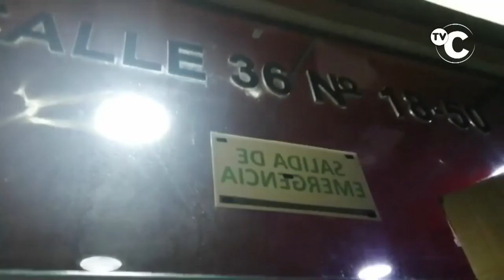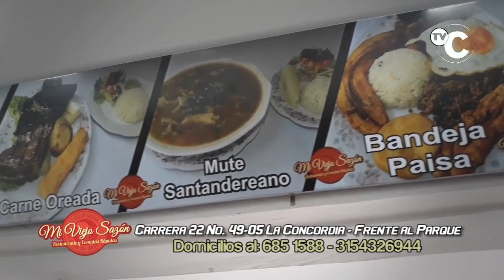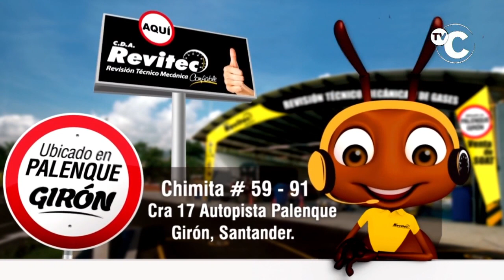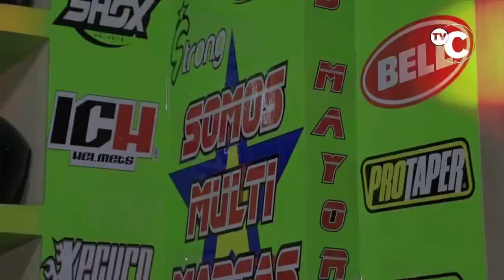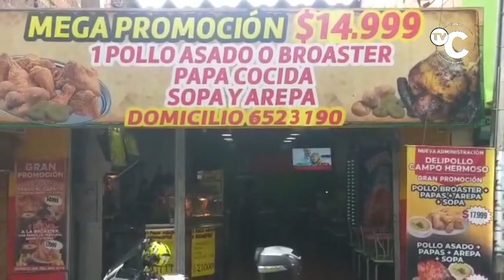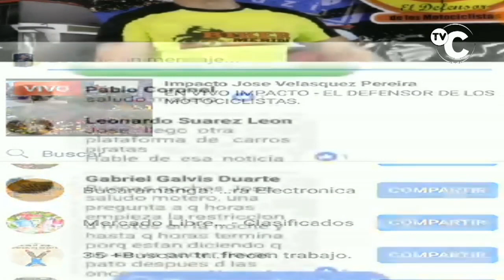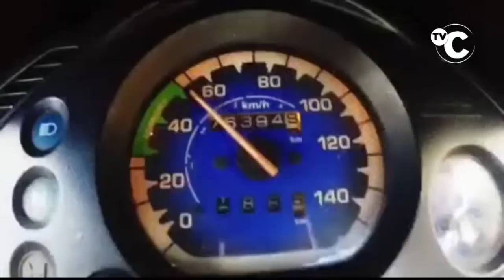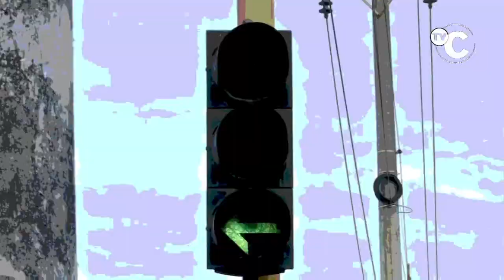IMPACTO Noticias de Colombia Viernes 22 de Noviembre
01- BOGOTA- Presidente Ivan Duque aseguró que Los hechos sucedidos, tras las marchas de hoy, son vandalismo puro

02- BUCARAMANGA- 8 policías HERIDOS, 4 de ellos mujeres con Garrotes, piedras y Bombas incendiarias, 72 Negocios Atacados, Negocios Saqueados y mas, son los resultados de la PROTESTA del jueves 21 de Noviembre

03- BOGOTA- Delincuentes o estudiantes causaron graves heridas en el rostro a Mujer del Ejercito

04- BUCARAMANGA- RATAS o manifestantes, son estos que Agredían Policías, destruían negocios y lanzaban piedras

05- MEDELLIN- Mientras alguno atacaban a los Policías, niña con este gesto les muestra su amor, respeto y solidaridad

06- BUCARAMANGA- CAPUCHOS de la marcha Destruyeron Cajero Electrónico banco de Bogotá en la Av. Quebradaseca cra 25

07- BARRANQUILLA- limpiaron grafitis que habían pintado un grupo de desadaptados en los ventanales de los Negocios

08- COLOMBIA- gracias policías por Sacrificar su Familia, su integridad física Exponiéndose a los Violentos que los AGREDIERON, solo por protegernos a los Colombianos de bien, a nuestra Familia y nuestras bienes que nos ha costado conseguirlos

09- CALI- Delincuentes entre la Marcha se metieron a Conjuntos Residenciales a ROBAR, pero fueron repelidos a bala por los residentes-

10- BUCARAMANGA- Protesta También VANDALIZÓ Estaciones de METROLINEA- Nataly Ayala de Caracol Radio Bucaramanga

11- MEDELLIN- Los mismos ciudadanos que protestaban Expulsaron a este DELINCUENTE que rayaba la Pared de un Negocio

12- BUCARAMANGA_ Cual fue el balance final de líos ROBOS después de la marcha en el centro de la ciudad-

13- CALI- A esta compraventa en el barrio Marroquín II, en el Distrito de Aguablanca, lo único que se salvó fue el letrero, de resto se lo llevaron.

14- BUCARAMANGA- Así quedó la Sucursal del Banco Ganadero en la Cra 27 calle 19-

15- BOGOTA- Están linchando a los policías- Dónde está el alcalde y el Presidente- Debieron decretar el toque de queda .
16- BUCARAMANGA- Este es momento en que estos Estudiantes de la UIS se meten al Cajero, después de destruir parte del Cajero Electrónico del Banco de Bogotá

17- CALI- agua, Bebidas hidratantes y Pasabocas le entregaban Ciudadanos sus Policías que los protegían de los violentos

18- BUCARAMANGA- Este SUJETO BORRACHO Y DROGADO Agredió a Venezolanos con Cuchillo, pero gracias A Dios estos Policías Intervinieron Oportunamente y le aplicaron el Código de Policía.

"19- OCAÑA- Policía Capturó este depravado que Grabó a Jovencitas teniendo Sexo y luego subió video a grupos de WhatsApp.

20- FLORIDABLANCA- Incendiado BUS de METROLINEA se incendió en la Estación de Trinitarios-

21- CALI- Murió Joven Policía que fue Salvajemente Golpeado a Piedra por estos ASESINOS camuflados como manifestantes